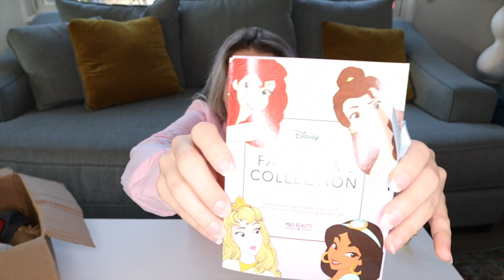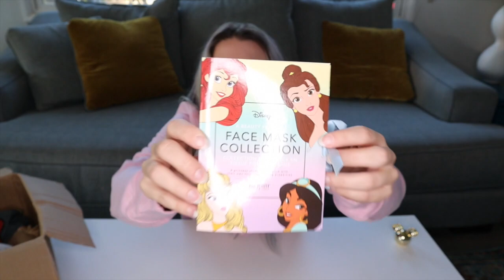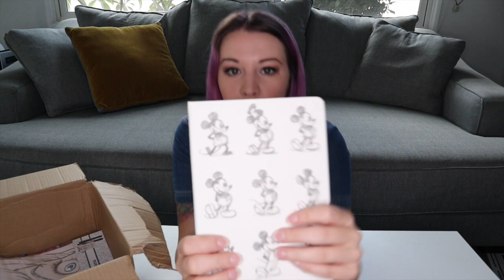Disney Unboxing with EXCLUSIVES!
Truffle Shuffle sent me another box of Disney goodies that I decided to unbox for you guys!